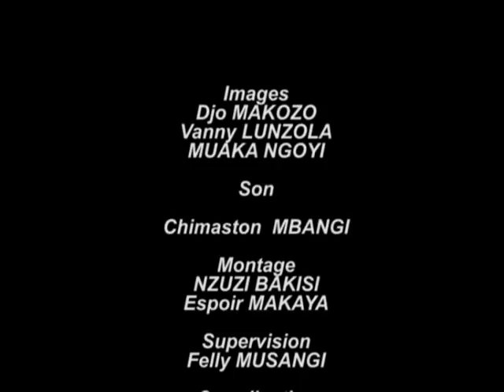CAUSERIE MORALE GVKI & Sa Divinté SIMON KIMBAGU NKAMBA 13 FEV 015